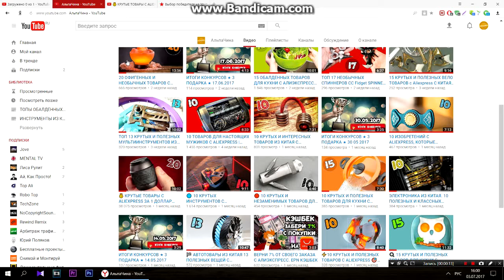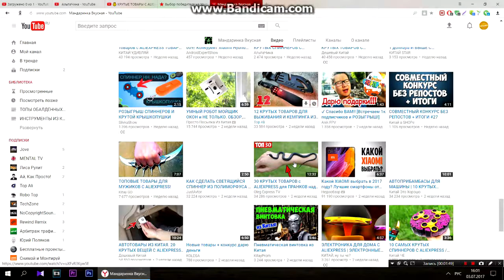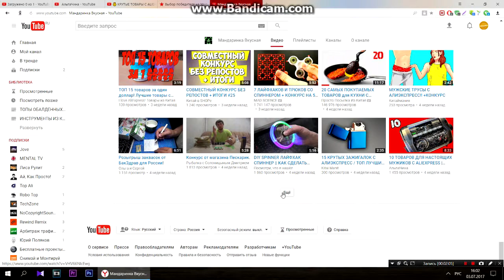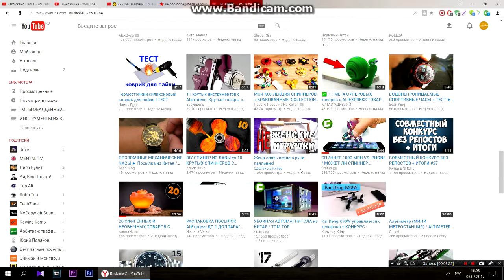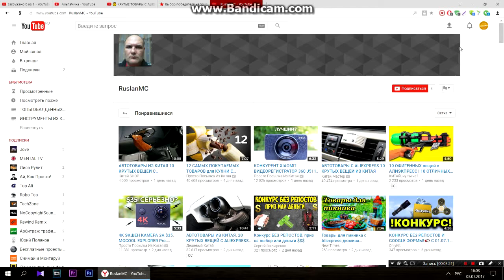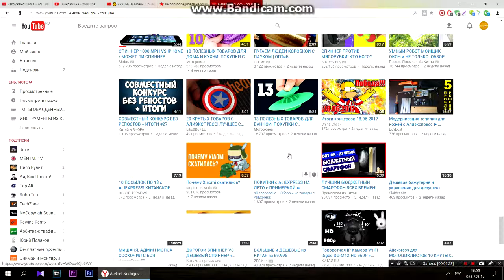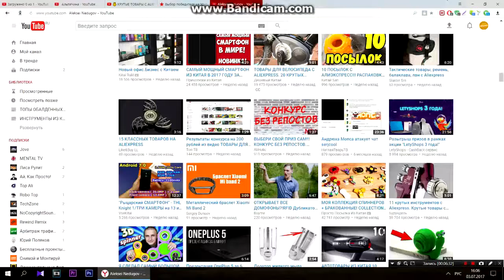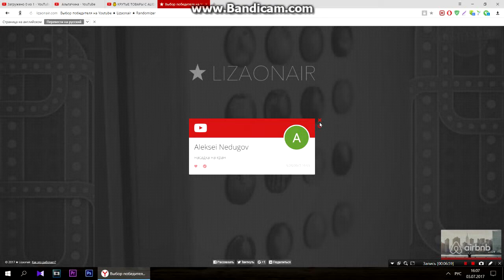ИТОГИ КОНКУРСОВ #2★ 3 ПОБЕДИТЕЛЯ★ 03 07 2017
Победители:
1. Мандаринка Вкусная   - ПРИЗ - Любой Подарок с видео
2. RuslanMC                         - ПРИЗ - Любой Подарок с видео
3. Aleksei Nedugov             - ПРИЗ - Любой Подарок с видео
И не пропускай новые видео!!!